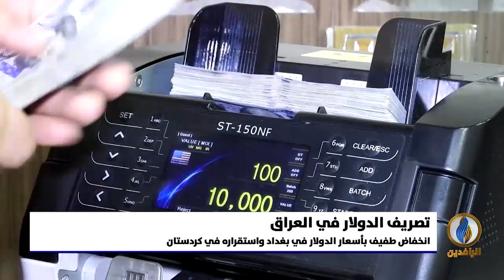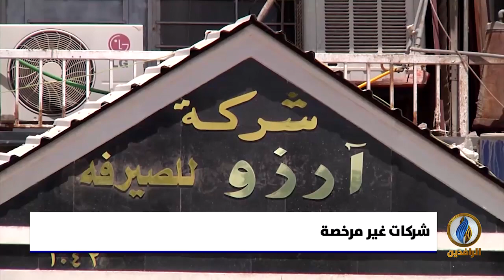أبرز الأخبار الاقتصادية على قناة_الرافدين ليوم الأربعاء في